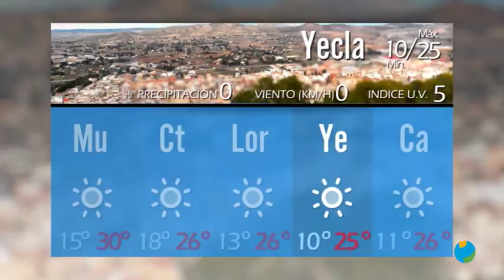05/10/2018 EL TIEMPO